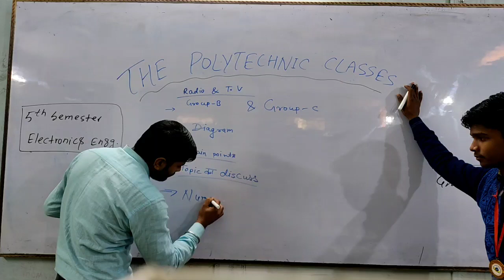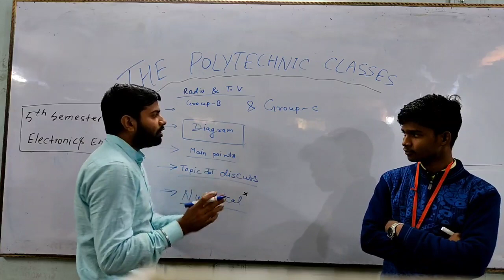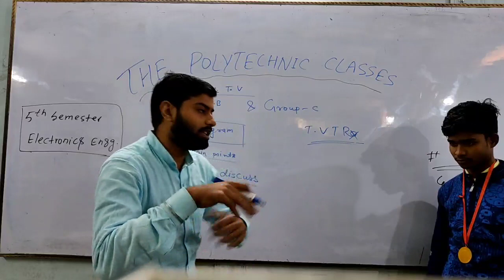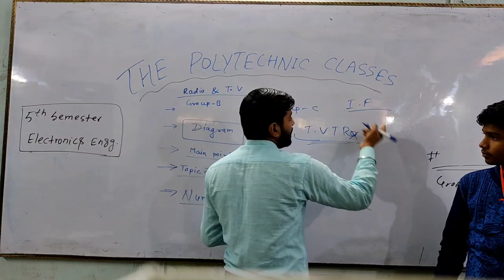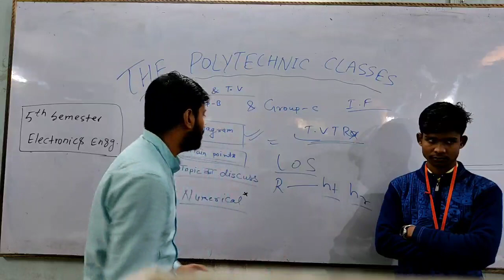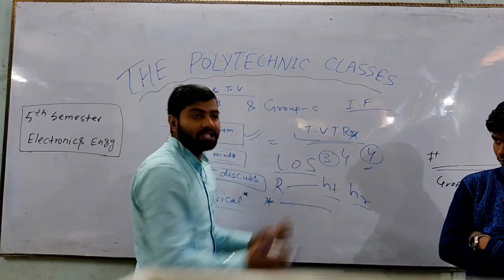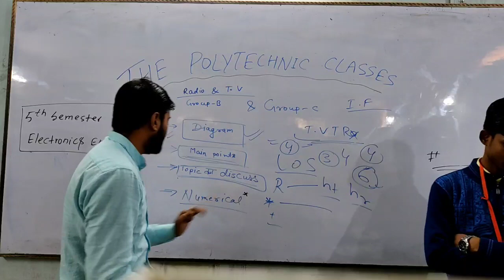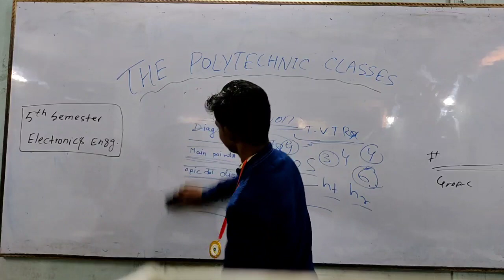TV, Radio की तैयारी कम समय में कैसे करें, कोन सा टॉपिक महत्वपूर्ण है, || जान लीजिए फुल detail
A to Z vvi questions Radio.

Television engg. all video